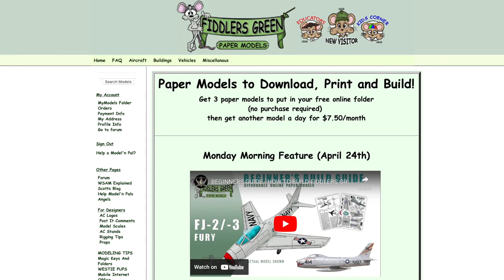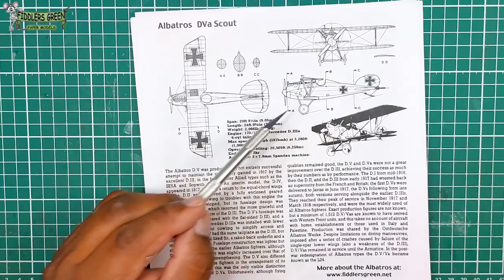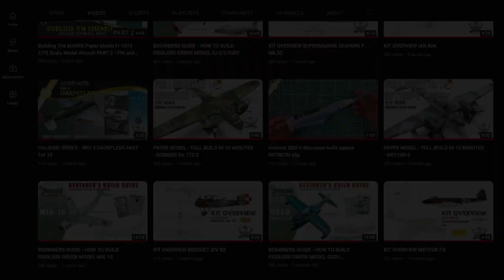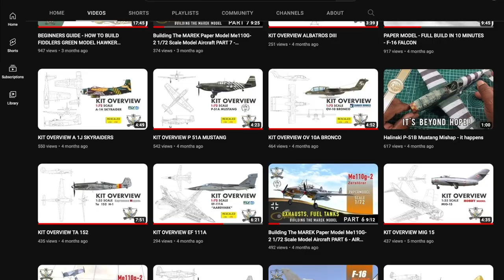BEGINNERS GUIDE - HOW TO BUILD FIDDLERS GREEN MODEL ALBATROS D.Va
Sometimes we just need a simple model to relax or to understand how to start building models.  Fiddlers Green has been doing this for a long time. non scale / fun scale. Enjoy my friends. here is the link:

cheers.

Chapters

0:00 - Intro
0:20 - Why Fiddlers Green and Tools
1:40 - Cutting out Parts
2:09 - Center Fuselage Assembly
3:15 - Rear Fuselage Assembly
4:49 - Stabilizer Assembly
6:03 - Fin Assembly
7:21 - Wing Assembly (Lower)
9:57 - Nose Section Assembly
11:07 - Spinner Assembly
12:39 - Engine Installation
13:23 - Tail Skid Installation
13:59 - Landing Gear Installation
14:59 - Wheels
16:09 - Center Wing Strut
16:44 - Gun Emplacement
17:15 - Windscreen
17:44 - Main Wing (Upper)
19:49 - Propellor